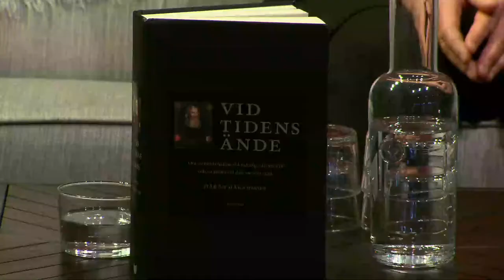Höstmöte 2020/2021 dag 2: "Från Bureus till Amréus"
Anna Maria Forssberg, docent i historia och forskare vid Vasamuseet samtalar med riksantikvarie Lars Amréus om kulturaravsarbetets – och riksantikvariens – roll i samhället under Stormaktstiden och idag. Samtalsledare: Karin Altenberg (Riksantikvarieämbetet).